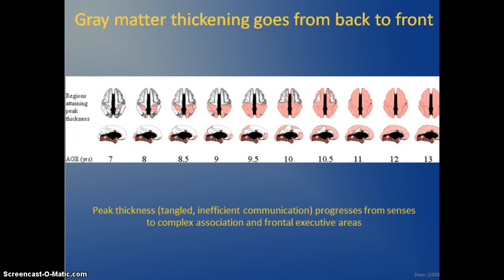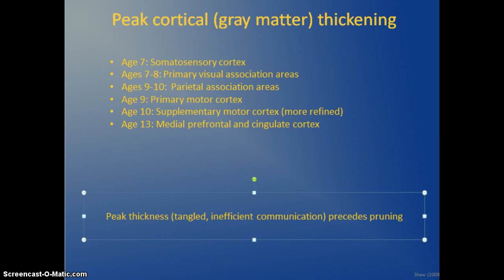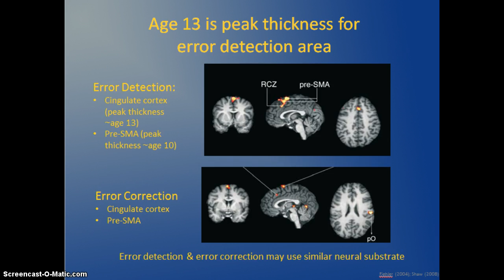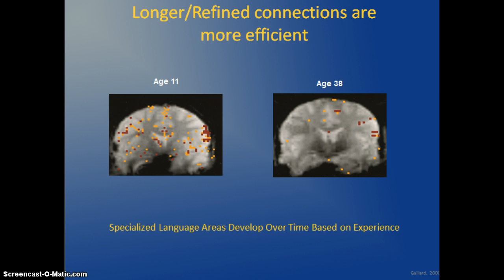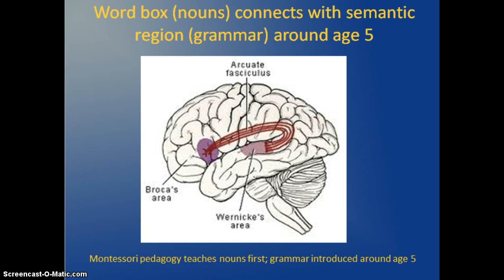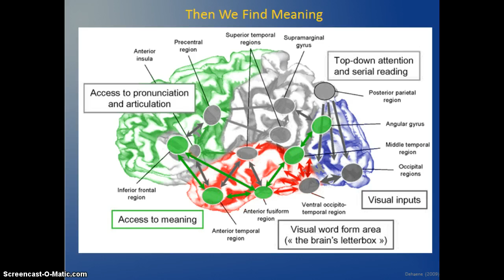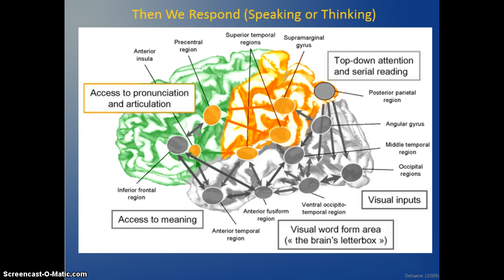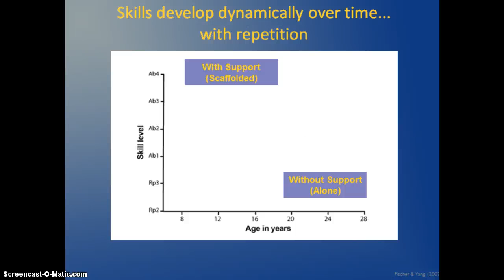Montessori & Neuroscience Part 2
For the Spain AMI Centenary Conference, April 2014 by Julia Volkman